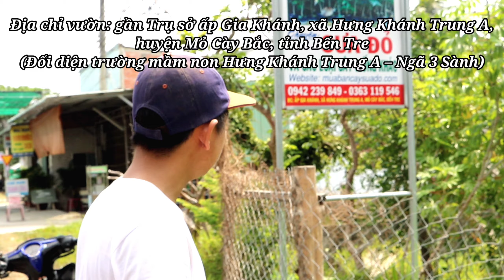Hướng dẫn viên du lịch CẦN THƠ nói gì về cây Sưa | Nơi cung cấp cây SƯA ĐỎ giống!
🔰Mọi người muốn trồng cây Sưa Đỏ
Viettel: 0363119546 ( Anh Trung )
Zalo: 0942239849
Ship toàn Quốc, miễn phí ship.

🔰Sưa Đỏ là loại giống cây có gỗ rất đẹp và rất giá trị.